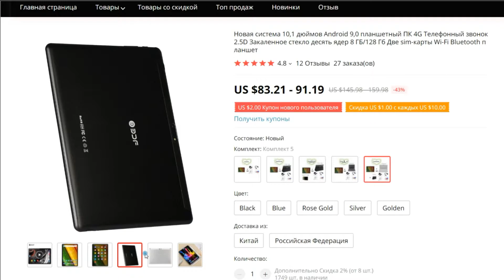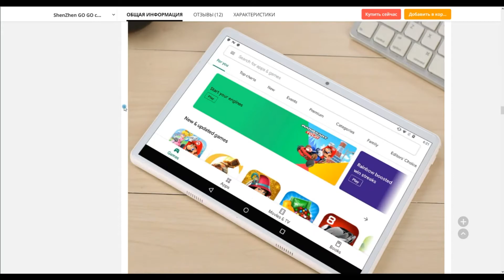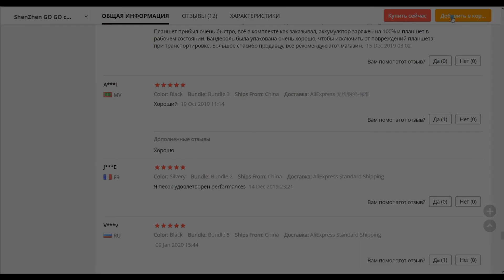ПЛАНШЕТ НА ANDROID 9.0 С ДЕСЯТЬЮ ЯДРАМИ НА ALIEXPRESS!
Планшетный компьютер BDF на Android 9.0, 10 core.
1:48 Отзывы о продукте от приобретателей.
Приветствую Вас на канале Video Aliexpress!
Этот канал посвящен обзорам и распаковкам разных товаров из Китая.
Если вы пользуетесь продуктом из видео, поделитесь своим мнением о нем с другими людьми в комментариях.